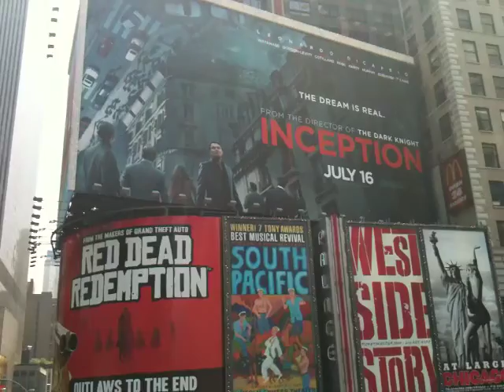NYC 2010 trip. 360 shot from the center of the Times sq.